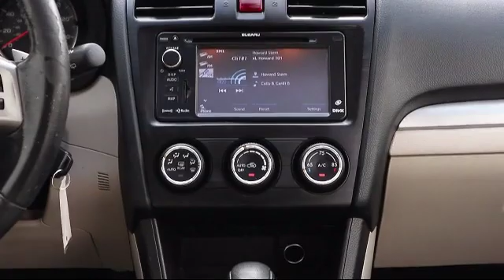2014 Subaru XV CROSSTREK Limited SUV St. Petersburg Tampa Clearwater Bradenton Palm Harbor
2014 Subaru XV CROSSTREK Limited SUV Stock Number: 329801 Vin:JF2GPAKC1E8212200.